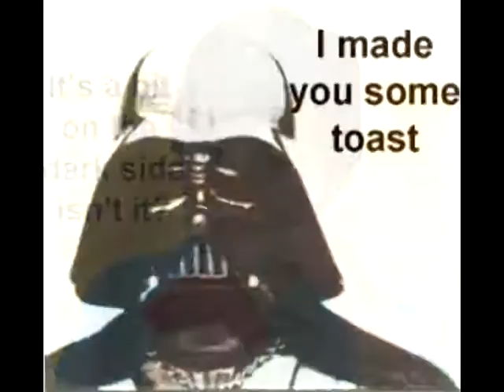Chewbacca LOVE. Kabouki Music Video.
With all the excitement  of The Kabouki Live Shows uploading lately I forgot that we, Kabouki, didn't have any Music Videos for our Album Shpadoinkle!
So Last night I made this cheap little clip video for our song "Chewbacca Love".
It is just compiled of funny Star Vars gifs I found Online.
I just got Sony Vegas Studio and this was me mostly feeling the program out.
It may not be the slickest of my SlideShow Music videos so far but it makes me chuckle and lets you hear one of our many silly songs!
Lyrics/Music by Kabouki
Chewbacca vocals by Eric Hansen!
Video edited and compiled by JessO!